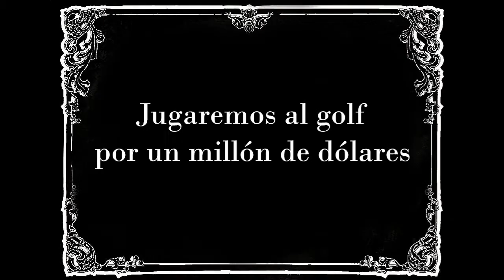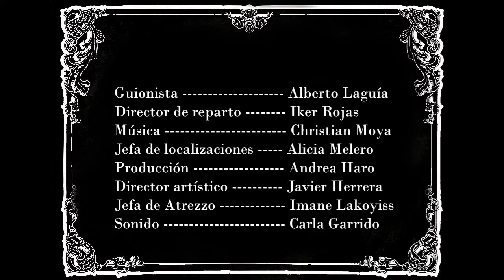CEIP Graciano Atienza 4ºA - La fiera de mi niña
Bibliocine, "¡Luces, cámara y acción!" es una actividad realizada por la Biblioteca Municipal de Villarrobledo en colaboración con los centros de educación primaria.